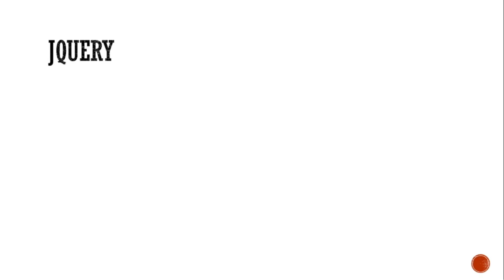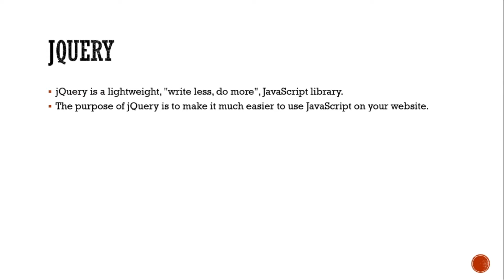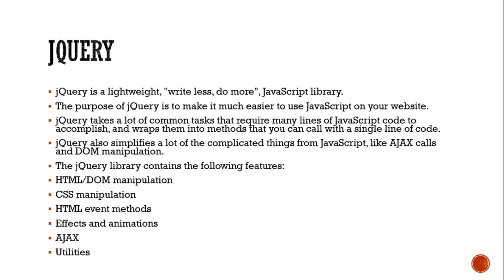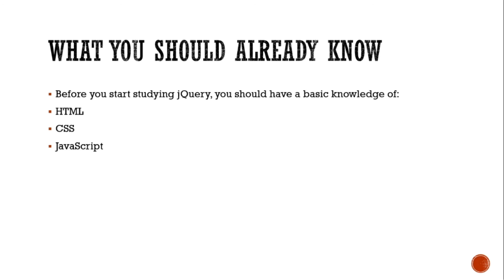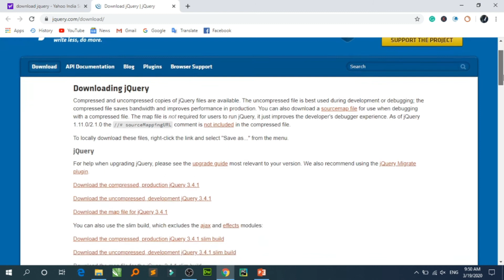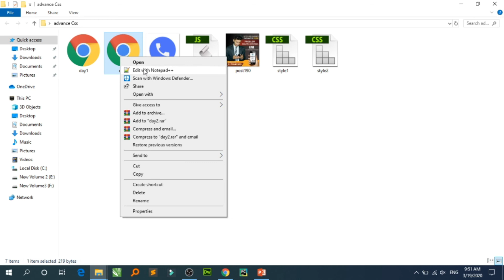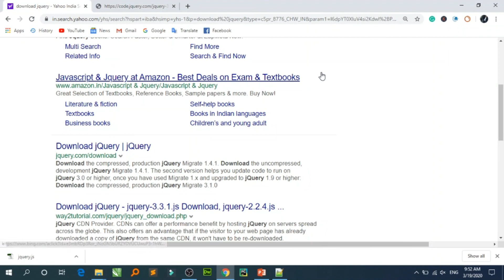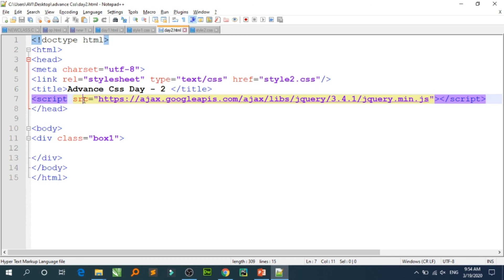#1 Introduction of jQuery in hindi 2020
In this video learn about what is jQuery, why are jQuery syntax and many more things about JavaScript.
how to develop your software using jquery. learn step by step.

Follow us for Complete Course (*FREE*)